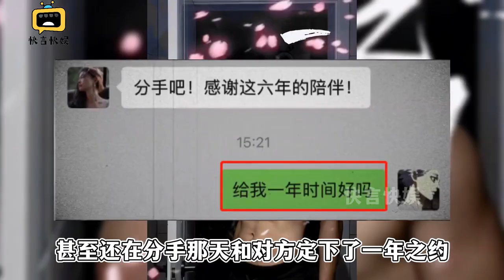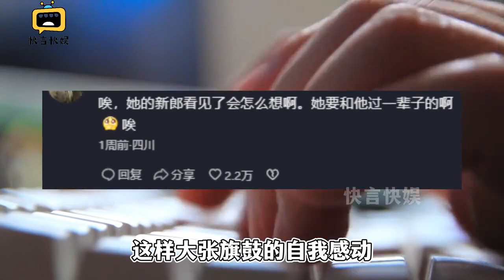恋爱六年因太胖被甩，一年狂减40斤成肌肉猛男，女友却令嫁高富胖【快言快娱】